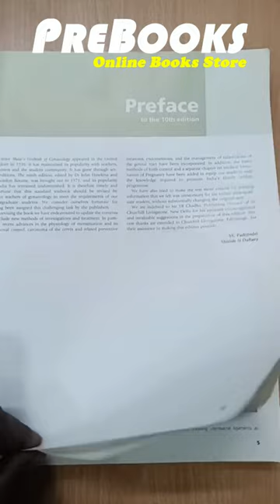Howkins & Bourne Shaw's Textbook of Gynaecology by VG Padubidri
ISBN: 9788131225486